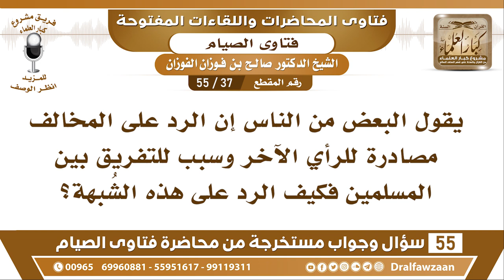37 - 55 الرد على الرأي المخالف مصادرة للرأي الآخر وسبب للتفريق بين المسلمين ما الرد على ...؟الفوزان